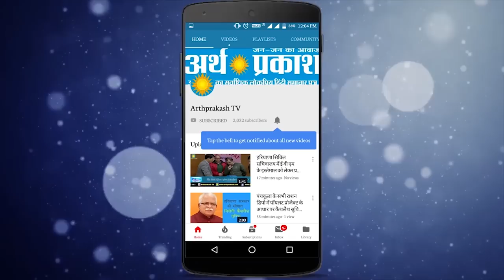रातों रात खुला ठेका, महिलाओं ने फेंकी शराब की बोतलें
Arthparkash Tv